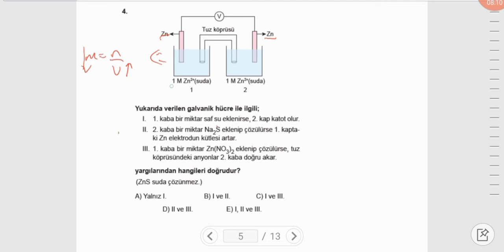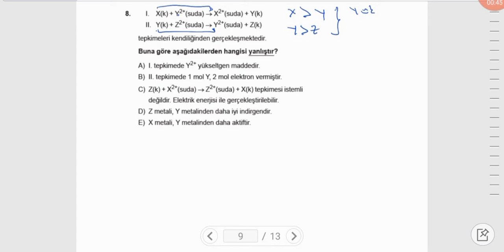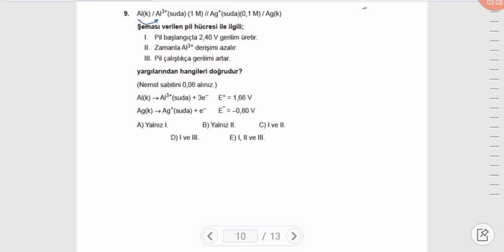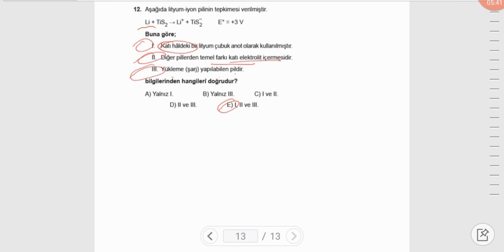2020 AYT 12.Sınıf KİMYA Kimya ve Elektrik-5 MEB Kazanım Testi-5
Ayt kimya ile ilgili hocalarımızdan online ders almak isterseniz bu link ile web sitemiz üzerinden iletişime geçebilirsiniz.